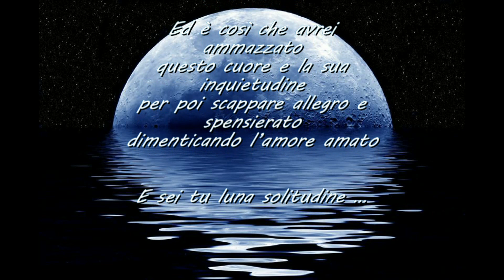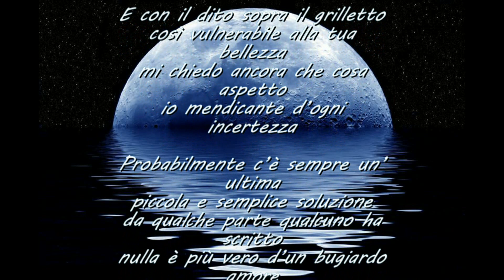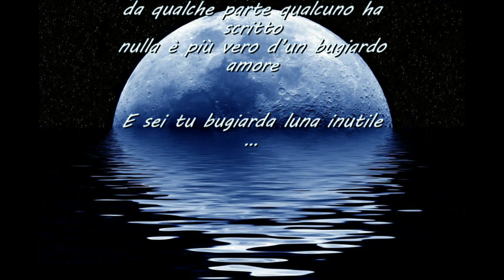Luna solitudine - Aldo Villa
Luna solitudine
(Aldo Villa)

Se  avessi avuto una pistola
probabilmente avrei sparato
a questa luna nuova solitudine
a questo amore nato innamorato

Ed è così che avrei ammazzato
questo cuore e la sua inquietudine
per poi scappare allegro e spensierato
dimenticando tutto l'amore amato.

E sei tu luna solitudine ...

E nella gioia o nel dolore
probabilmente sarei felice
senza più sangue nelle mie vene
sperduto altrove il mio soffrire

Ma vagheggiando all'infinito
distrattamente t'incontrerei
e non sapendo già cosa dire
un'altra volta impazzirei.

E sei tu pallida e infinita e sei tu pallida e sperduta ...

E con il dito sopra il grilletto
così vulnerabile alla tua bellezza
mi chiedo ancora che cosa aspetto
io mendicante d'ogni incertezza

Probabilmente c'è sempre un' ultima
piccola e semplice soluzione
da qualche parte qualcuno ha scritto
nulla è più vero d'un bugiardo amore

E sei tu bugiarda luna inutile ...